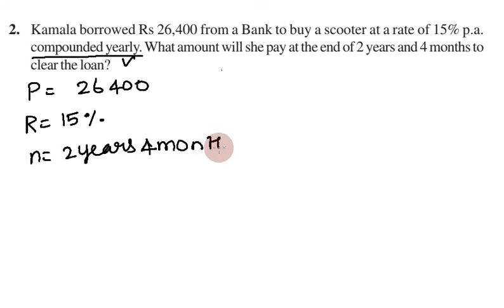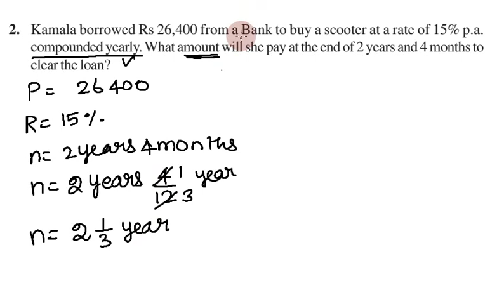CBSE Class 8, Exercise 8.3 Q 2 in Tamil, Chapter 8, Comparing Quantities, Maths NCERT in Tamil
CBSE Class 8 | Maths | Exercise 8.3 Q.No 2 | 08. Comparing Quantities |  In Tamil

 Kamala borrowed Rs 26,400 from a Bank to buy a scooter at a rate of 15% p.a.
compounded yearly. What amount will she pay at the end of 2 years and 4 months to
clear the loan?

Topics:

8.1 Recalling Ratios and Percentages
8.2 Finding the Increase or Decrease Per cent
8.3 Finding Discounts
8.3.1 Estimation in percentages
8.4 Prices Related to Buying and Selling (Profit and Loss)
8.4.1 Finding cost price/selling price, profit %/loss%
8.5 Sales Tax/Value Added Tax
8.6 Compound Interest
8.7 Deducing a Formula for Compound Interest
8.8 Rate Compounded Annually or Half Yearly
(Semi Annually)
8.9 Applications of Compound Interest Formula

In this video I have explained cbse class 8 (Grade VIII) Mathematics Chapter 08 - Comparing Quantities , Concepts and Problems in tamil. This video is useful for all eighth standard students.

நன்றி.